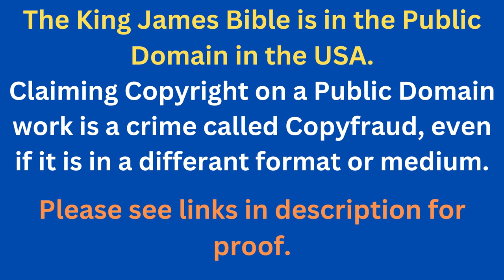Through The Bible In A Year - Day 351- Bible Reading Plan KJV -Shining The Light Ministries -Day 351